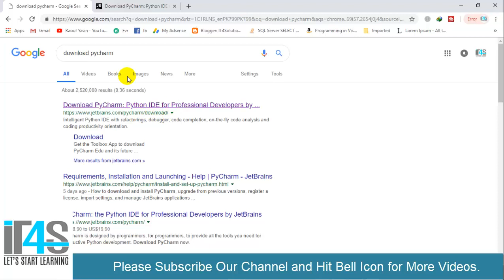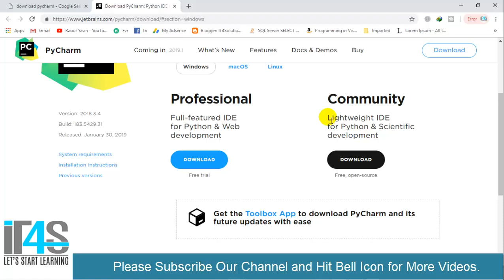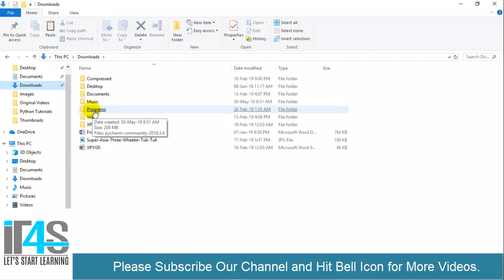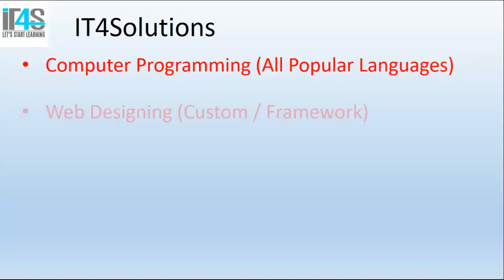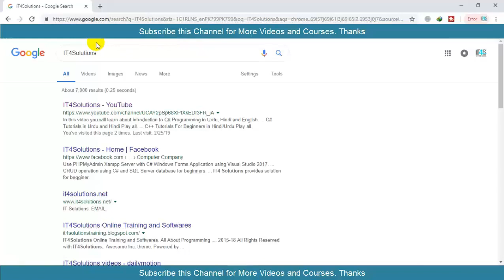Python Tutorial in Urdu | Hindi | Download and Install PyCharm | Official IDE For Python Developers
In this video you will learn Python Tutorial in Urdu | Hindi | Download and Install PyCharm | Official IDE For Python Developers.
How to download PyCharm from internet and install in your computer | laptop in windows 10.

PyCharm is the  best and official IDE for Python development for absolute beginners and professional Python Programmers.

Best IDE For Python Programmers